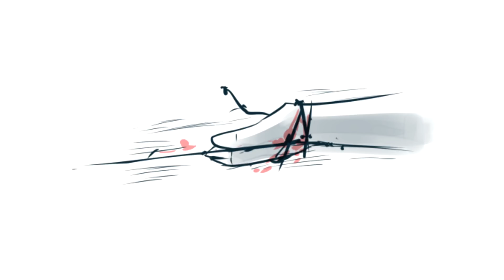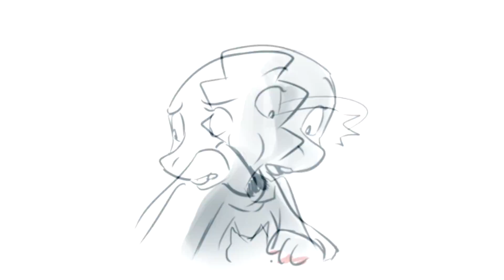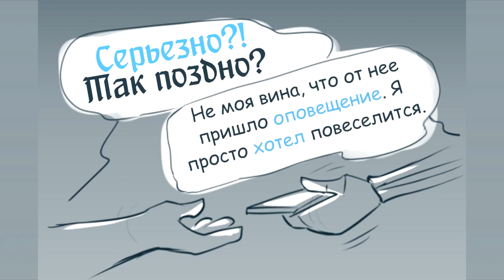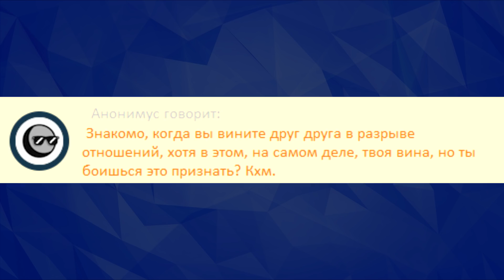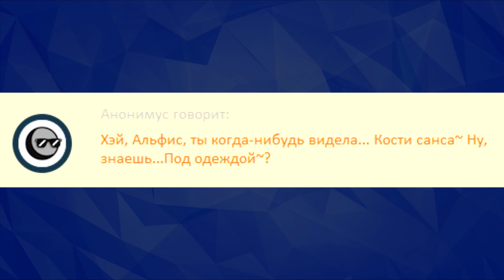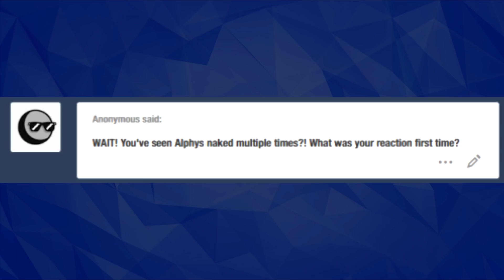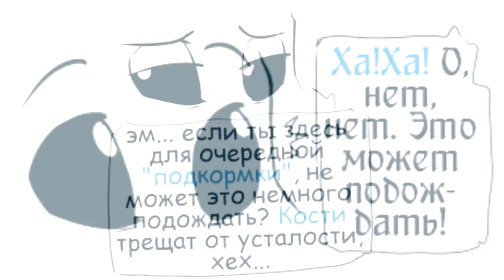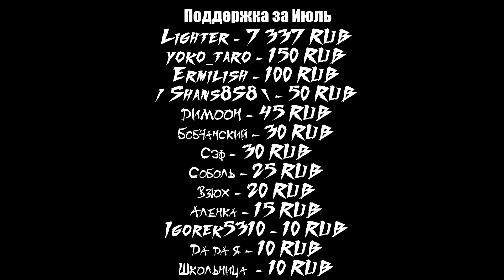Санс и Альфис [TimeTale] Часть 5 (undertale comic dub)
МУЗЫКА
Capcom Sound Team - M3D Game Over
Player one ready - Sonic Ice Cap Zone
Bein - Papers & Stamps
Soundcritters - Heroic Opportunities
Soundcritters - A Hero Will Come
Над переводом работали:
И я.